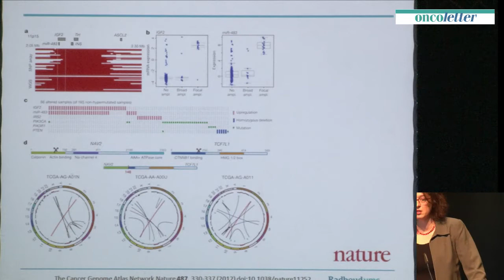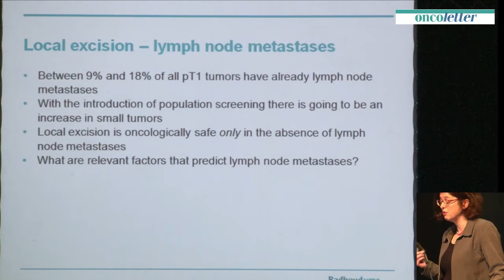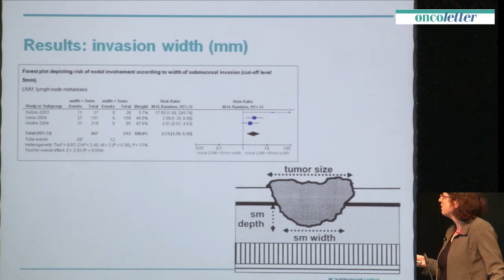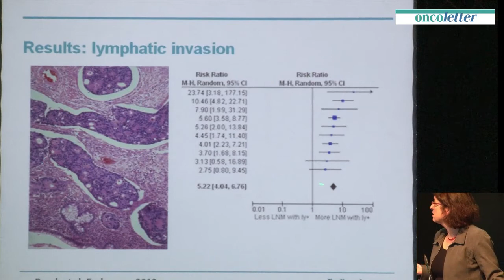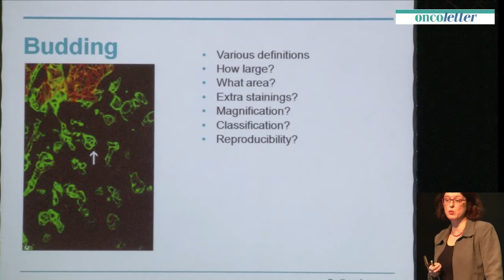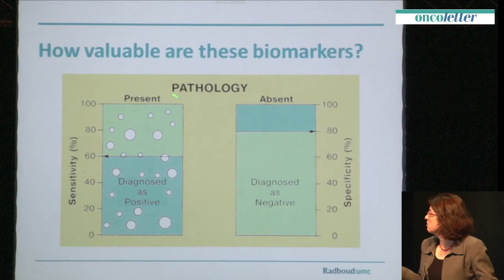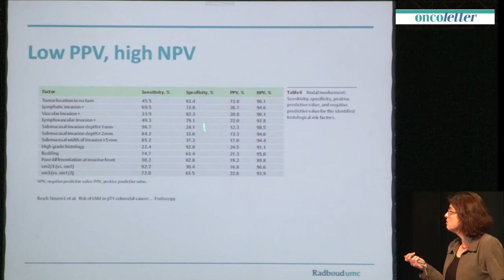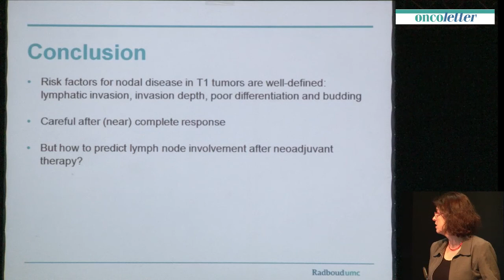2014 GICC Iris Nagtegaal, Netherlands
St. Gallen EORTC Gastrointestinal Cancer Conference 2014, March 6 - Session 2: Staging of rectal cancer -- early cancer - Iris Nagtegaal, Netherlands: Predicting lymph node metastases in T1 rectal cancer - More info @